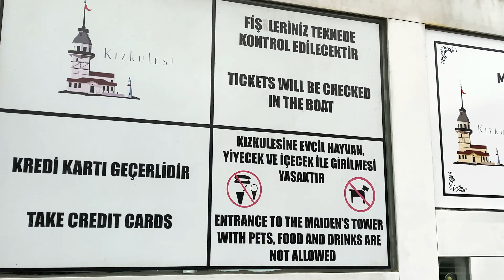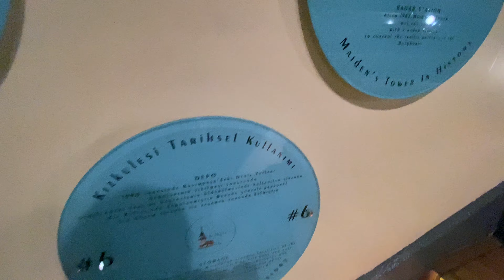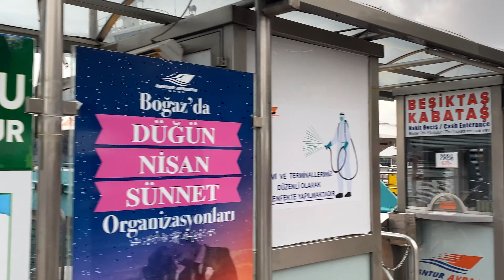جولة في برج الفتاة أشهر معلمة تاريخية بإسطنبول، قصة الفتاة التي بني البرج بسببها وتاريخه kız kulesi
بين الأسطورة والحقيقة، يتألق برج الفتاة (Kız Kulesi) على ساحل الشق الآسيوي من مدينة إسطنبول التركية.
ارتبطت به الكثير من القصص الغريبة، والتي أبقته لغزاً غامضاً في عرض الماء، ومكاناً مميزاً يجذب آلاف السياح، وحفلات الأعراس التركية.
ويتميز بشُرفة تحيط بقمته وهي ذات إطلالة فريدة، تزداد سحراً بوجود طيور النورس التي يصدح صوتها بالمكان وتحلق فوقه وبالقرب منه بأعداد كبيرة.يتألف البرج الفريد من 6 طوابق يبلغ ارتفاعها 23 متراً، يربط بينها درج لولبي يمكن من خلاله التنقل بسهولة، للاستمتاع بالمطاعم والمقاهي.
وأشهر الحكايات حول بنائه هي أنه كان هناك سلطان يحب ابنته كثيراً، راوده حلم، فحواه أنه في عيد ميلادها الـ18 سوف تلدغها أفعى وتودي بحياتها.
وما أن استيقظ، قام بإبعاد ابنته عن اليابسة لحمايتها، حيث ردم جزءاً من مضيق البوسفور، وشيد لها برجاً وسط المضيق، لحمايتها من أي أفعى.
وتلقت ابنة السلطان هدية عبارة عن سلة مليئة بالفاكهة، كان يختبئ فيها ثعبان تسلل إليها فلدغ الفتاة وقتلها.ولشدة حزن والدها عليها، تمت تسمية المكان “برج الفتاة”، كي يتذكر زوار البرج العبرة من هذه القصة بأنه لا مفر من قضاء الله.
وبقي بعدها البرج مهجوراً لسنوات طويلة، إلى أن استخدم عام 1110 كمحطة مخصصة للسفن القادمة عبر البحر الأسود.
وأثناء فتح القسطنطينية عام 1453 استخدم كبرج مراقبة وبقي كذلك إلى أن وقع زلزال عام 1509 أدى إلى تدمير أجزاء كبيرة منه.
وعقب إصلاحه، استخدم كمنارة حتى عام 1829، وحينها بدأ يستخدم بمثابة حجر صحي.وعام 1832 تم ترميمه من قبل السلطان محمود الثاني، الذي أضاف الدعم الصلب حوله، كإجراء احترازي ضد الزلازل.
وحالياً، تحول إلى مزار سياحي يصله الزوار عبر القوارب في رحلة تستغرق 10 دقائق فقط.
كما تنتشر على الساحل المقابل للبرج مقاه ومطاعم يأتي روادها للاستمتاع بمنظر البرج بشكل بانورامي ساحر